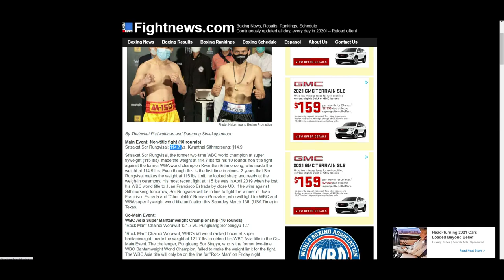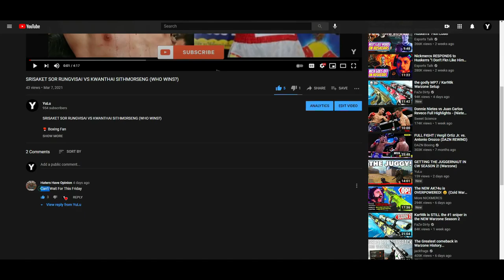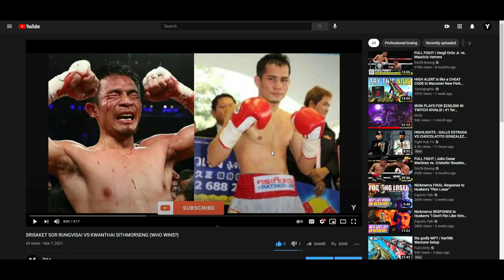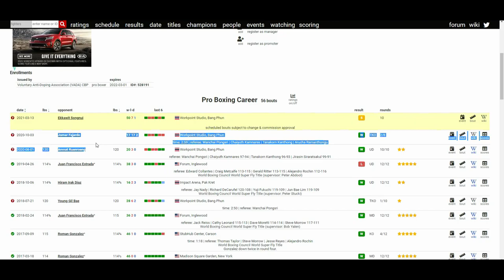SRISAKET SOR RUNGVISAI VS KWANTHAI SITHMORSENG (WEIGH-IN RESULTS) MUST WIN FIGHT FOR SOR RUNGVISAI!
🥊 Boxing Fan
🎮 Gamer
🇵🇭 Filipino
🇺🇸 American
🌎 Earthling